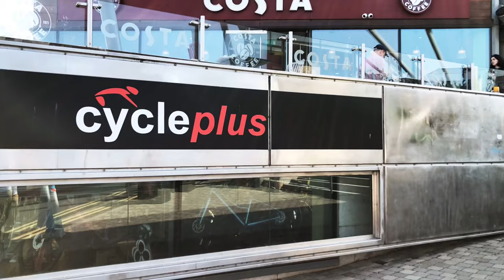Greystones Wicklow Ireland - August 2021| 4K walking tour | Greystones Beach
Today we are walking in Greystones county Wicklow, Ireland. we are starting from Church road and walking through the mill Road and ending the walk at beach.
Greystones is a coastal town and seaside resort in County Wicklow, Ireland. It lies on Ireland's east coast, 3.5 km south of Bray and 24 km south of Dublin city centre and has a population of 18,140.

FILMED: 27th August 2021 at 13:30
Temperature On the day: 22 degree Celcius.
ROUTE TIME STAMPS:
00:00 Video Highlights
01:35 Church Road
07:15 Costa Coffee
10:15 Church Road
13:00 Mill Road
15:35 Burnaby Park
17:50 Killincarrick Road
18:10 Car park
20:30 Beach